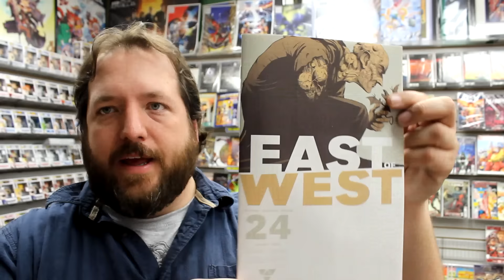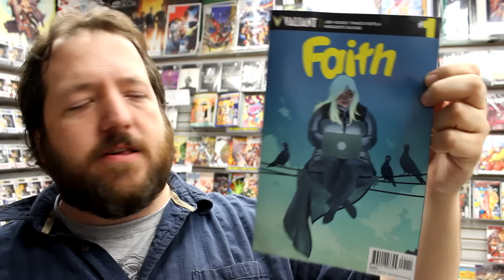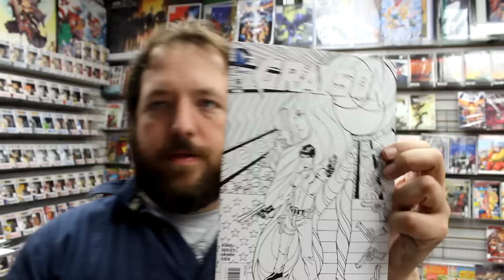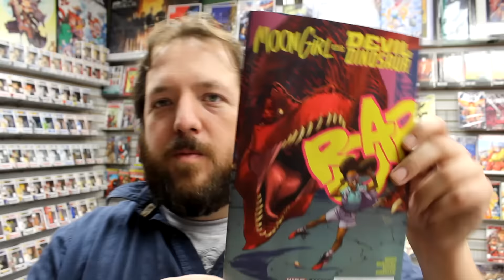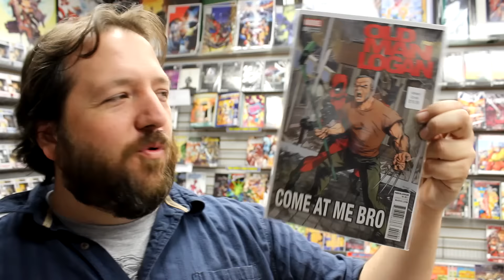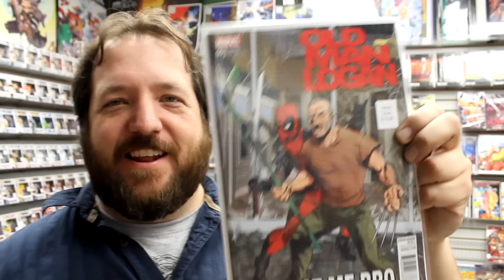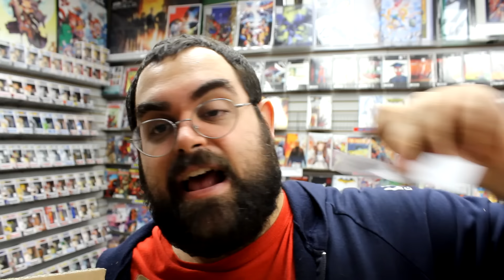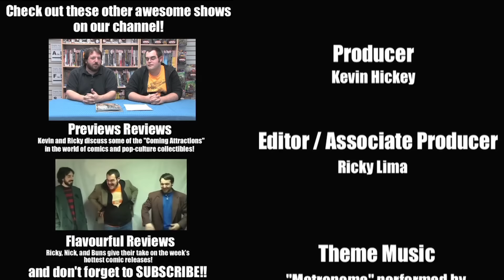Old Man Logan #1, Faith #1, Ghostbusters International #1, more! Unboxing Wednesdays 274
Unboxing our weekly shipment of comic books and other merchandise on sale Wednesday January 26, 2015. Highlights include Old Man Logan #1, Faith #1, Ghostbusters International #1, Batman vs Superman 6-inch action figures, Superman #48, and much more!

Items received this week include:
ALL NEW ALL DIFFERENT AVENGERS #4
ALL NEW INHUMANS #3
ALL NEW WOLVERINE #2 BENGAL 2ND PTG VAR
AMAZING SPIDER-MAN #6 ALEX ROSS 2ND PTG VAR
ANGELA QUEEN OF HEL #4
ANGRY BIRDS COMICS (2016) #1
AQUAMAN #48
AQUAMAN #48 ADULT COLORING BOOK VAR ED
ART OPS #4 (MR)
ATOMIC ROBO & THE RING OF FIRE #5 (OF 5)
BATMAN AND ROBIN ETERNAL #17
BATMAN ARKHAM KNIGHT AZRAEL AF ($32.99)
BATMAN ARKHAM KNIGHT HARLEY QUINN KEYCHAIN ($11.99)
BATMAN ARKHAM KNIGHT MAN BAT AF ($32.99)
BATMAN ARKHAM KNIGHT PROFESSOR PYG AF ($32.99)
BATMAN VS SUPERMAN 6IN BATTLE ARMOR BATMAN AF ($19.99)
BATMAN VS SUPERMAN 6IN EPIC BATTLE SUPERMAN AF ($19.99)
BATMAN VS SUPERMAN 6IN GAUNTLET BATMAN AF ($19.99)
BATMAN VS SUPERMAN 6IN GRAPNEL BLAST BATMAN AF ($19.99)
BATMAN VS SUPERMAN 6IN SHIELD CLASH SUPERMAN AF ($19.99)
BATMAN VS SUPERMAN 6IN WONDER WOMAN AF ($19.99)
BEAUTY #6
BLACK CANARY #7
BLACK MAGICK #4
BLOODSHOT REBORN #10
CARNAGE #2 DEL MUNDO 2ND PTG VAR
CARNAGE #4
CARNAGE #4 DEADPOOL VAR ($19.99)
CHEW #54
CONAN THE AVENGER #22
CRY HAVOC #1
CYBORG #7
CYBORG #7 ADULT COLORING BOOK VAR ED
DAREDEVIL #3
DAREDEVIL #3 GARNEY DESIGN VAR ($9.99)
DC COMICS ADULT COLORING BOOKS COLORED PENCIL SET ($3.99)
DC COMICS FLASH ARTFX STATUE ($169.99)
DEADLY CLASS #18
DEADPOOL AND CABLE SPLIT SECOND #2 (OF 3)
DEATHSTROKE #14
DEATHSTROKE #14 ADULT COLORING BOOK VAR ED
DOCTOR WHO 10TH YEAR TWO #5
DOCTOR WHO COMP HIST HC VOL 05 11TH DOCTOR STORIES 227 -229
DOCTOR WHO COMP HIST HC VOL 06 4TH DOCTOR STORIES 75-77
DORBZ MARVEL MAGNETO VINYL FIG ($12.99)
DORBZ MARVEL SCARLET WITCH VINYL FIG ($12.99)
DORBZ MARVEL THOR VINYL FIG ($12.99)
DORBZ RIDES WONDER WOMAN INVISIBLE JET VIN FIG ($39.99)
ELFQUEST FINAL QUEST #13
EXTRAORDINARY X-MEN #6
FAITH #1 (OF 4)
GHOSTBUSTERS INTERNATIONAL #1
GRAYSON #16
GRAYSON #16 ADULT COLORING BOOK VAR ED
GROOT PREM HC
GUIDE TO MARVEL CINEMATIC UNIVERSE CA FIRST AVENGER
HE MAN THE ETERNITY WAR #14
HENCHGIRL #4
HIP HOP FAMILY TREE #6 (C: 0-1-2)
HOWLING COMMANDOS OF SHIELD #4
INVADER ZIM TP VOL 01 ($27.99)
ISLAND #6
JACKED #3 (OF 6)
JEM & THE HOLOGRAMS #11
JEM & THE HOLOGRAMS #11 COMP METALLIC FOIL BOX SET ($34.99)
JUPITERS CIRCLE VOL 2 #3 (OF 6)
JUSTICE LEAGUE OF AMERICA #7 ADULT COLORING BOOK VAR ED
KANAN #10
KING CONAN WOLVES BEYOND THE BORDER #2 (OF 4)
MARVEL PREVIEWS #7 FEBRUARY 2016
MARVEL UNIVERSE ULT SPIDER-MAN SPIDER-VERSE #3 (OF 4)
MARVELS CAPTAIN AMERICA CIVIL WAR PRELUDE #4 (OF 4)
MONSTRESS #1 3RD PTG
MONSTRESS #2 2ND PTG
MONSTRESS #3
MOON GIRL AND DEVIL DINOSAUR #3
NEGATIVE SPACE #3 (OF 4)
ODYC #9
OLD MAN LOGAN #1
OLD MAN LOGAN #1 BRADSTREET HIP HOP VAR ($9.99)
OLD MAN LOGAN #1 CHRISTOPHER ACTION FIGURE VAR ($9.99)
OLD MAN LOGAN #1 DEODATO VAR ($29.99)
OLD MAN LOGAN #1 MCKONE DEADPOOL VAR ($19.99)
ONE PIECE GN VOL 77
ORPHAN BLACK HELSINKI #3 (OF 5)
OUTCAST BY KIRKMAN & AZACETA #15
PASTAWAYS #8
PREVIEWS #329 FEBRUARY 2016
PROPHET EARTH WAR #1 (OF 6)
RED HOOD NEW 52 ARTFX+ STATUE ($74.99)
REVIVAL #36
RICK & MORTY #10
RINGSIDE #3
ROBIN WAR #2 (OF 2)
ROCKET RACCOON AND GROOT #1 YOUNG 2ND PTG VAR
SAGA #33
SCOOBY DOO TEAM UP #14
SOUTHERN BASTARDS #13
SPIDER-WOMAN #3
SPIDEY #1 BRADSHAW 2ND PTG VAR
SPIDEY #2 BRADSHAW 2ND PTG VAR
SPIRE #6 (OF 8)
STRAYER #1
SUICIDE SQUAD MOST WANTED DEADSHOT KATANA #1 (OF 6)
SUPERMAN #48
SUPERMAN #48 ADULT COLORING BOOK VAR ED
SUPERMAN LOIS AND CLARK #4
SUPERMAN LOIS AND CLARK #4 ADULT COLORING BOOK VAR ED
SUPERMAN SECRET IDENTITY DLX ED HC
TAROT WITCH OF THE BLACK ROSE #96
TEEN TITANS #16
TEEN TITANS #16 ADULT COLORING BOOK VAR ED
TMNT ONGOING #54
TRANSFORMERS SINS OF WRECKERS #3 (OF 5)
TRUE BELIEVERS DEADPOOL MUSICAL #1
TRUE BELIEVERS DEADPOOL VARIANTS #1
TRUE BELIEVERS EVIL DEADPOOL #1
TWILIGHT CHILDREN #4 (OF 4)
UNBEATABLE SQUIRREL GIRL #4
VENOM SPACE KNIGHT #3
WE ARE ROBIN #8
WE ARE ROBIN #8 ADULT COLORING BOOK VAR ED
WILDS END ENEMY WITHIN #5 (OF 4)
X-FILES SEASON 11 #6

Stadium Comics is located at:
499 Main St. South
Brampton, ON L6Y 1N7